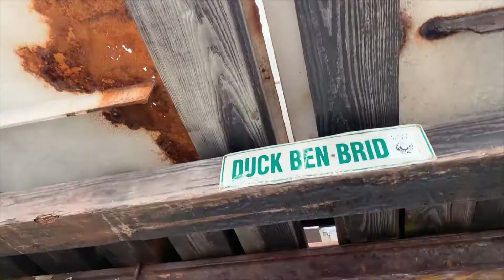Câu cá Hanh ở Mỹ.. Xmas Eve ở Mỹ câu quá trời cá trên Bayou Vista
Câu cá ở Mỹ # Bayou Vista fishing Câu cá trên Bayou Vista ở Mỹ Cuộc sống nhà sàn ở Mỹ